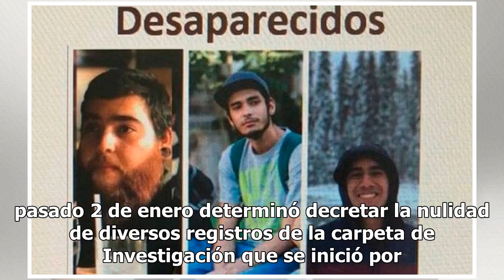Caso de estudiantes de cine en Jalisco continúa; liberan a tía de víctima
La Fiscalía del Estado apelará la resolución del Juez Décimo Sexto Especializado en Control, Enjuiciamiento y Ejecución Penal, que ordenó la libertad de Edna Judith “N”, Margarita “N” y Laura “N”, quienes eran señaladas por el delito de lenocinio. Edna Judith “N”, tía de uno de los tres estudiantes ...